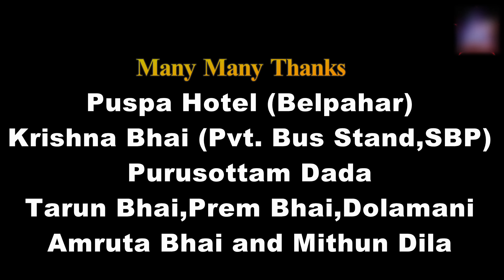Baby Kiss Me FULL VIDEO (Jogesh Jojo, Sushant Susu, Suman & Misti) Sambalpuri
Jojo J5 Production Presents You a New Sambalpuri Music Video
Title: Baby Kiss Me
Singer: Santanu Sahu, Sital & Meghasree
Lyrics: Chinmaya Bhoi & Dilip Singh
Camera: Ashish Panda & Deepak
Make up: Bhagaban Da
Production: Bairagi Deep Production
Advisor: Shyam Kumar
Choreography: Meher Guddu
Audio on: JS Music Production
Direction: Jogesh Jojo & Meher Guddu
Asst, Direction: Kulkarni Bhai
Producer: Siba Sunani

Copyrights Reserved with Jojo J5 Production